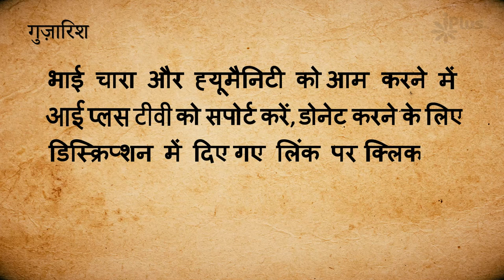Gairat Aur Fitrat | Dusri Shadi Episode 10 | Zaid Patel | Shaikh Shaban Bedar | Shaikh Kifayatullah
Gairat Aur Fitrat | Dusri Shadi Episode 10 | Zaid Patel | Shaikh Shaban Bedar | Shaikh Kifayatullah Sanabili | Shaikh Sarfaraz Faizi | iPlus TV